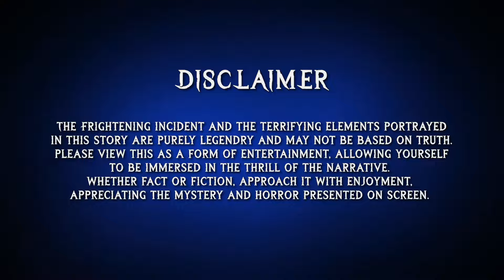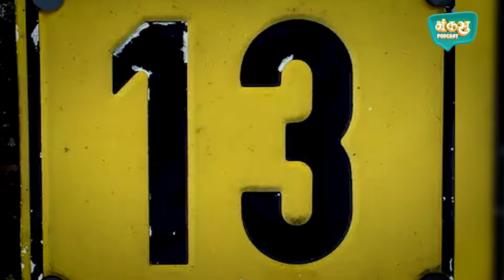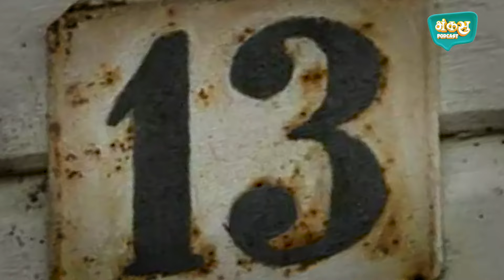Andheri Room no 13 Mysterious room | Marathi Stories | Bhankas Podcast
Our host Ricky will have a spooky conversation with our guest Advait as he shares some mysterious and scary details about Room No. 13. Get ready for an episode full of eerie story that will give you chills and leave you questioning what’s real!

ABOUT

Bhankass Podcast is a podcasting page where we discuss Horror and Mysterious stories, Fun and Comedy Stories, True Crime Cases, and much more.

Hosted by Ricky Dhadave, a 22-year-old from Mumbai exploring a wide range of content and sharing it through podcasts.